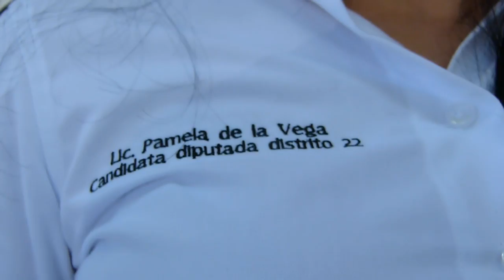PAMELA DE LA VEGA CANDIDATA A DIPUTADA DTTO 22, RSP Y SU PROPUESTAS DE CAMPAÑA ELECCIONES 2021